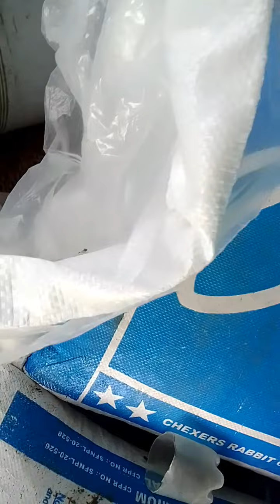magpakain naman ako ng feeds sa mga rabbit,,,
ito ang aking ,genagawa sa mga alaga kung rabbit evry ,morning ko sila pinapakain ng feeds ...💪💪💪